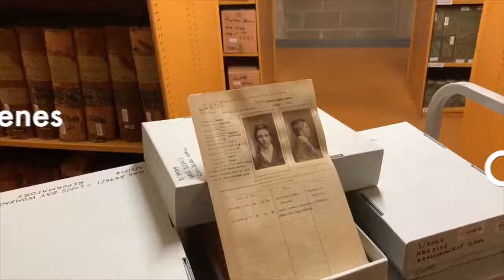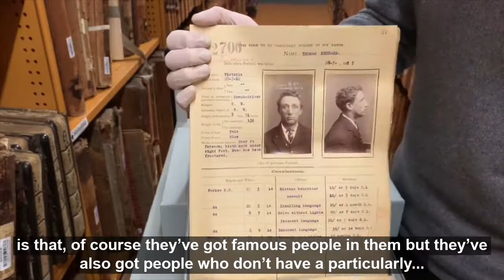Archives Behind the Scenes - Gaol photographs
In our latest Archives Behind the Scenes episode we show you the very popular Gaol Photo Description Books.

The photos (or mugshots) of prisoners are from gaols right across NSW and date from 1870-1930.

They include criminals from all walks of life. From those who were perhaps murderers down to someone who literally was in prison for five minutes for making a false registration on a birth certificate.